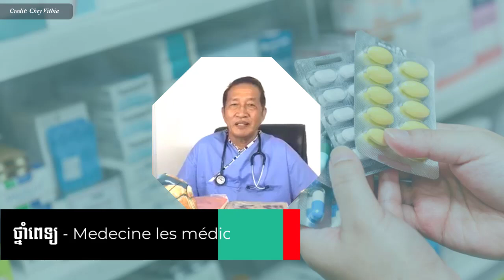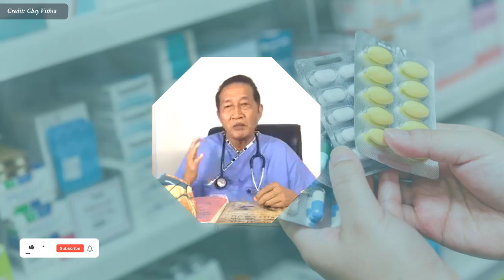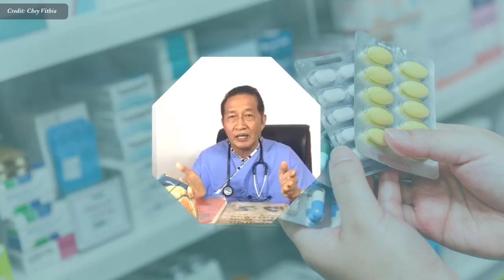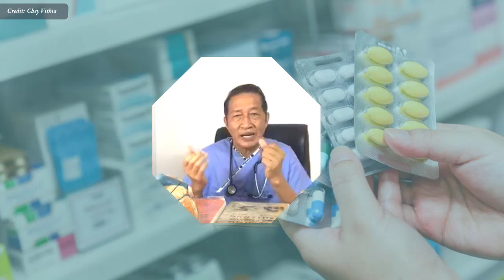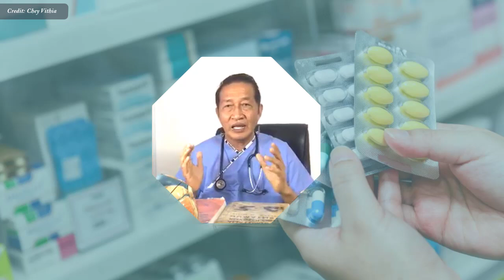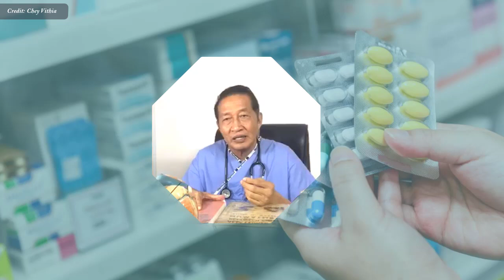ថ្នាំពេទ្យ , Medecine les médicaments Dr.​ Chey Vithia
In this video we want to show you about ថ្នាំពេទ្យ , Medecine les médicaments Dr.​ Chey Vithia - SUCCESS REVEAL

✮✮✮✮✮ Enjoy!

✡ ABOUT US ✡
.: Why We create SUCCESS REVEAL channel :.
1. To inspire, Motivate, create new entrepreneur
2. Share Business knowledge, Entrepreneurship, Success
3. Free Business Education Online